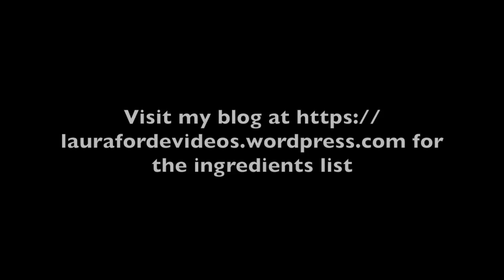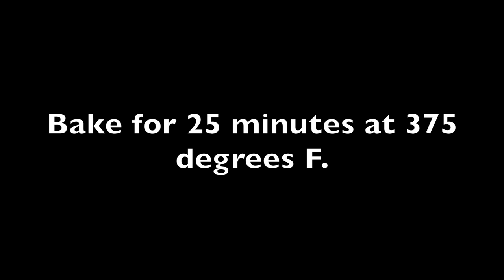How To Make Cauliflower Tortillas With A Difference (View in HD)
In this video I would show you how I made Cauliflower Tortillas with a difference!

to see my artwork for sale as well as my for Prints, Throw pillows, Bedspreads and Phone cases with my artwork on them.